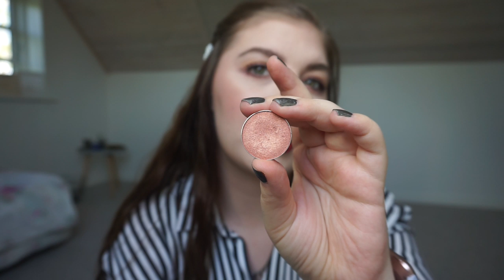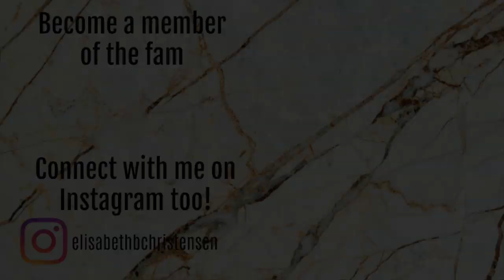SINGLE LADIES AND MY MAN MATTE | UPDATE 4 // COLLAB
Im so excited for this project!! Been in the making for a long long time now. Im doing this with some of the people i love the most on youtube and im so excited to be collabing with them! Im sure you know them already.

Start date: 7th January 2019
End date: When we dont have any all matte palettes left in our collection ;)

MY PRODUCTS:
My Man Matte:Morphe 35OM palette

Single Ladies:

Kiko - 139
Kiko - 54
Kiko 18 ("Done")
Benefit single - Call me buff. (2015 Holiday)

NEW:
Makeup Geek - Cosmopolitan